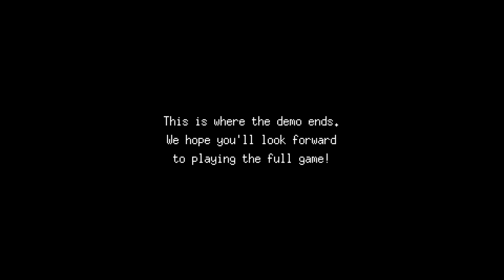Mousebusters - Steam Next Fest: October 2024 Demo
You just moved into your new place, and are excited to settle in…when all of a sudden, you get turned into a mouse! Thankfully, you soon meet a fellow rodent who knows how to help.
He asks you to call him “Chief,” and explains that there’s only one way to break the curse: by ridding the whole apartment building of the ghosts that haunt its inhabitants!

Explore a haunted apartment building to save its cute and quirky residents from their inner demons in this pint-sized pixel adventure!

Developed by Odencat
Release Date: 2025
Originally released on iOS and Android